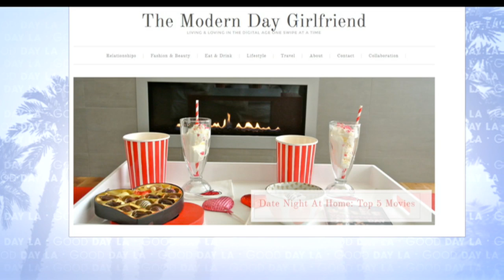Arianna Thomopoulos on 'The Modern Day Girlfriend'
Dating now is a lot different than it was even a few years ago...and those waters can be difficult to maneuver. Arianna Thomopoulos came up with ‘The Modern Day Girlfriend’ - a website designed to help women keep "living & loving in the digital age one swipe at a time". She's here with some tips for the single ladies... FULL INTERVIEW